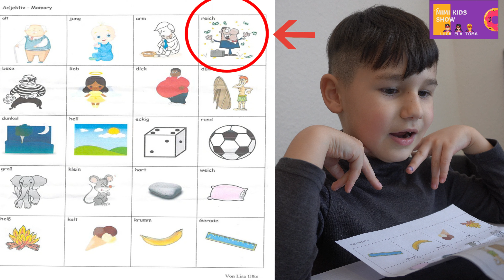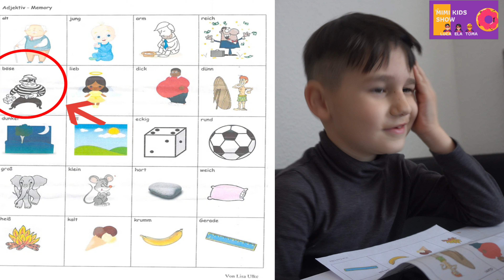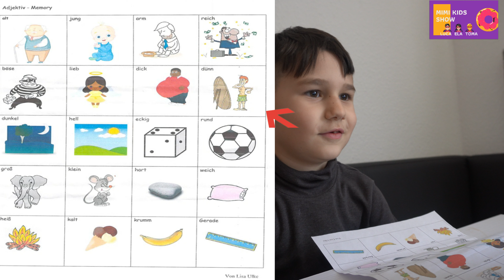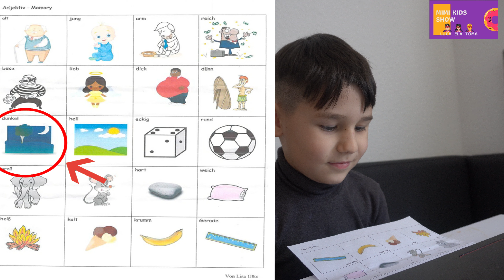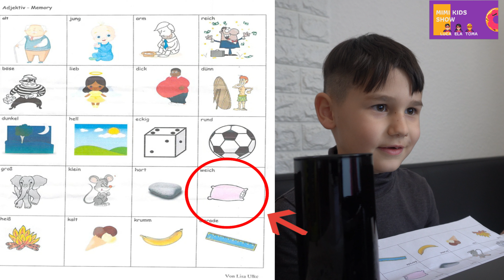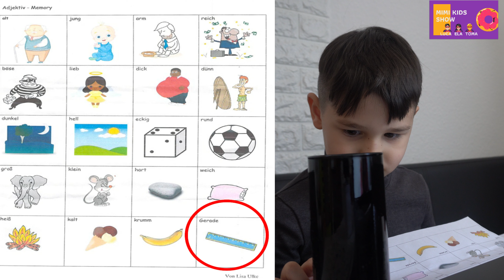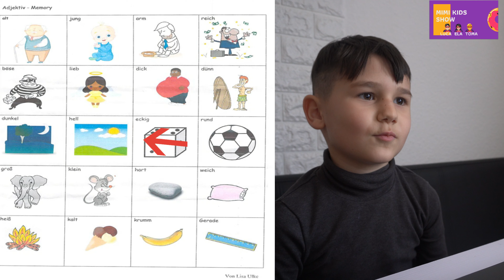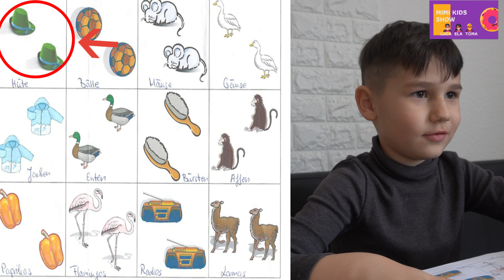Learn german with Luca. Logopädie- Adjektiv, Memory und Sätzebilden.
Logopädie Adjektiv Memory und Sätzebilden
Deutsche sprache lernen
Learning german language